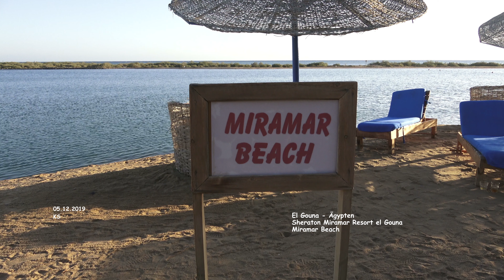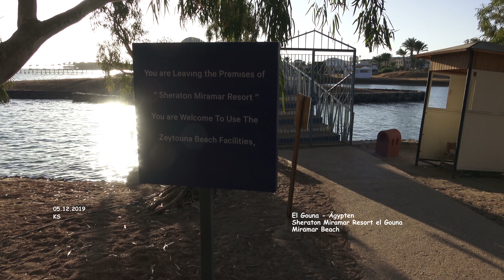Miramar Beach - Strandbereich - Hotel Sheraton Miramar Resort - El Gouna - Ägypten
Urlaub -  El Gouna - Ägypten
2019 - Dezember - Tag 01 - Film 28